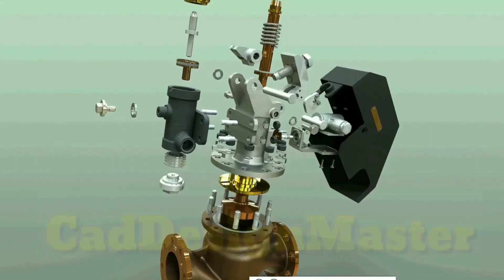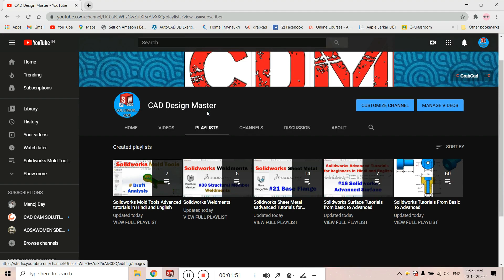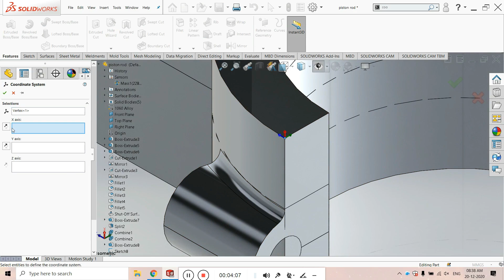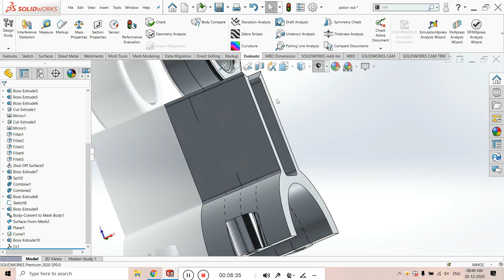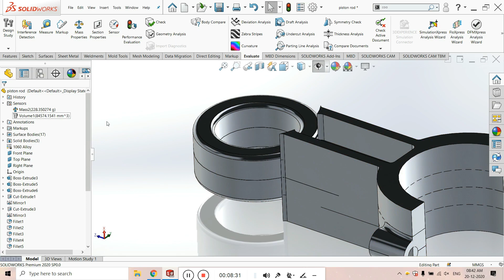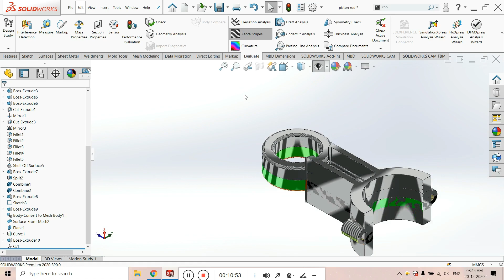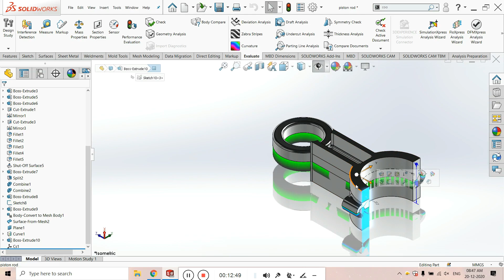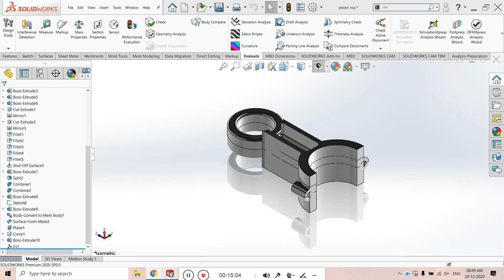Solidworks Evaluate measure, mass, sensors, section, stripes, curvature, body compare symmetry check